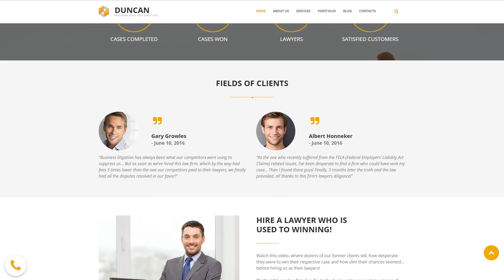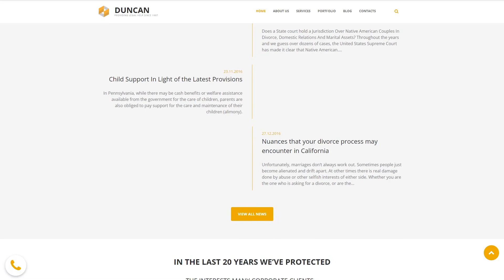Law Firm Website Moto CMS 3 Template by MotoCMS - 64184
For businesses like advice, attorney, bureau, company, firm, help, labour, law, lawyer, legal

A law firm website template is a first-class solution for a law firm, lawyer, or notary. Great design and functionality, and a versatile template that is easy to edit and can be used for almost any purpose will set you apart from the competition from the first days. Everyone can benefit from this template, from small to large businesses, because it can increase the company's rankings, popularity, and importance.